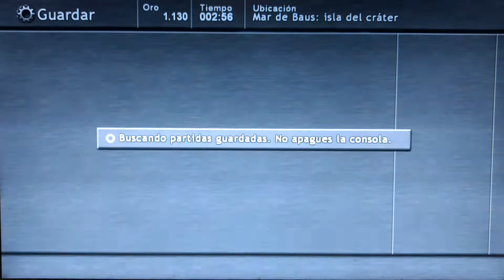Lost oddyssey parte 12 Batalla triple en gran arca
pues eso...subscribete vota positivo activa las notificaciones y nos vemos en linea